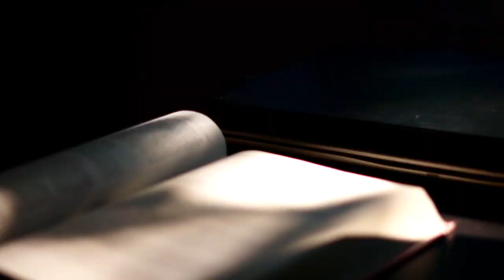Harmonic MuchMore - Tahmid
Yet another guitar instrumental

Gears:
Guitar: Squier Vintage Modified Strat
Amp: Vox Ac10
Mic: Blue USB
Software: Garageband